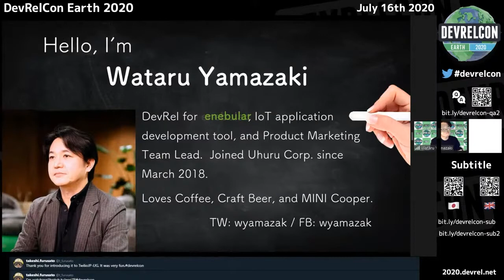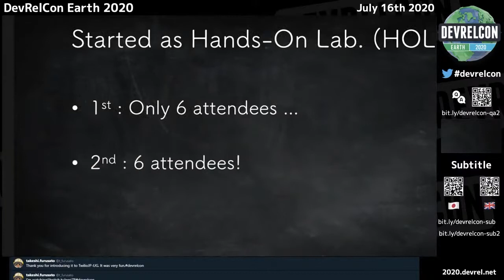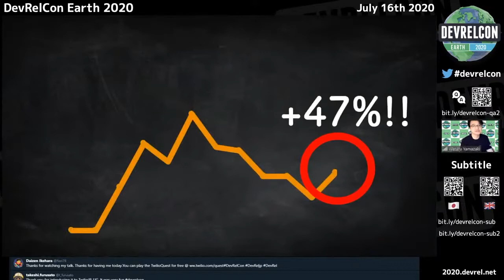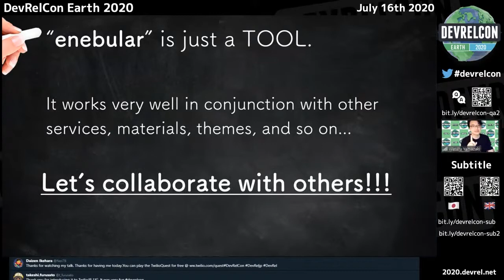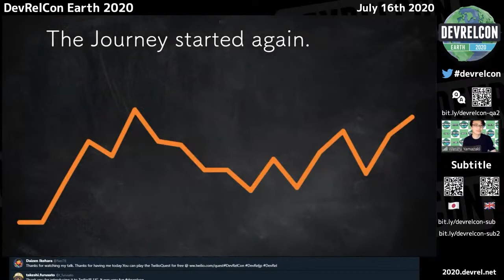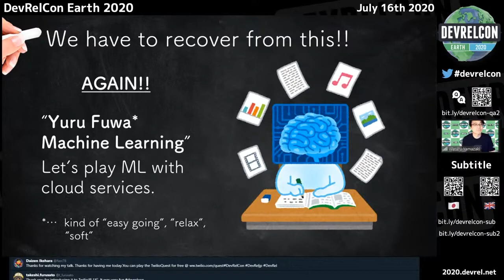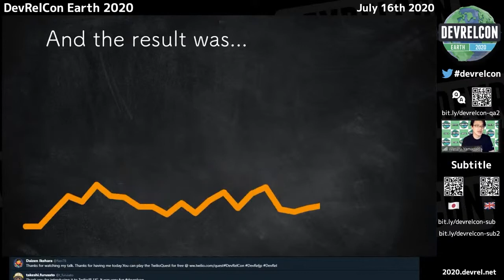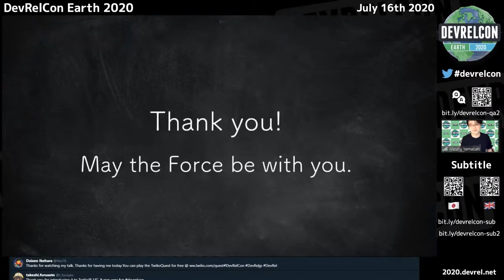Lessons learned from 18 months of the endeavour for community growth -- Wataru Yamazaki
Eighteen months before giving this talk, Wataru Yamazaki started a product community from scratch.

From the first attendees at the first meetup, Wataru has found that certain techniques work for growing his community. In this talk, he shares examples of failure and success, along with his belief that the journey never ends.